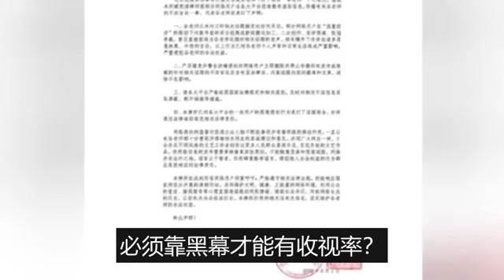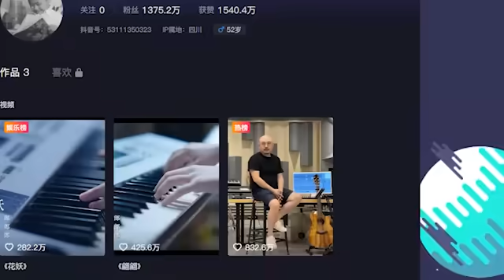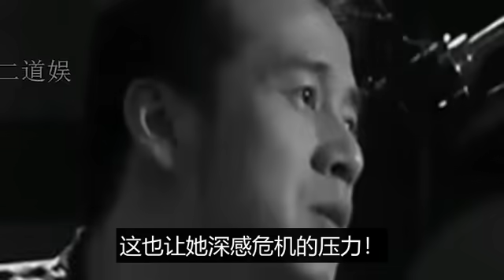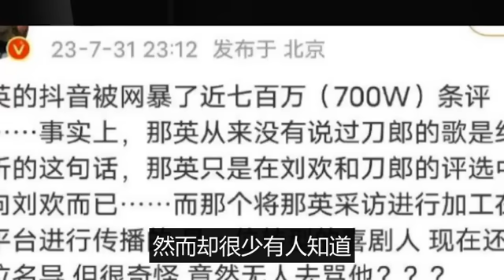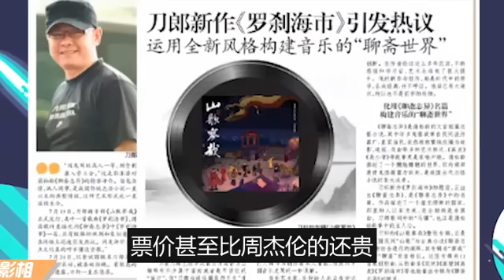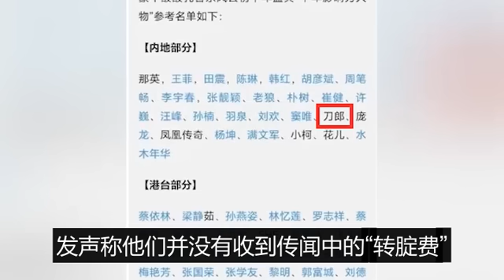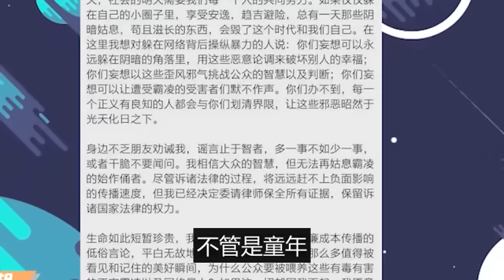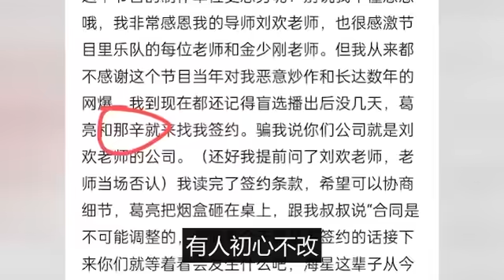那英在獄中不成樣！跪地朝著欄桿外：我愧對那些受害者！女兒看到畫面，差點昏過去，好聲音讓這個家庭過上好日子，但也買了單！那英